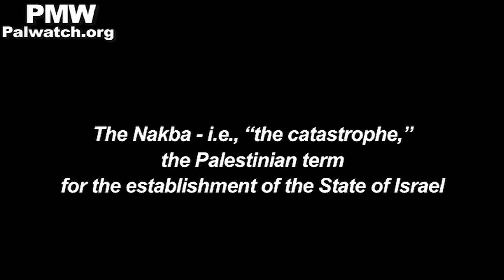PA TV News quotes Fatah Dep. Chair: Balfour Declaration “is a crime," celebrating it is also a crime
Official PA TV newsreader: "Fatah Movement Deputy Chairman Mahmoud Al-Aloul said that the Balfour Promise (i.e., Declaration) is a crime and an instrument that [led to] the Nakba, and that Britain is committing another crime against our people by celebrating the ominous [100th] anniversary [of the promise]."
[Official PA TV News, Oct. 30, 2017]

The Nakba - i.e., “the catastrophe,” the Palestinian term for the establishment of the State of Israel

The Balfour Declaration of Nov. 2, 1917 was a letter from British Foreign Secretary Arthur Balfour to Baron Rothschild stating that “His Majesty's government views with favour the establishment in Palestine of a national home for the Jewish people.” In 1922, the League of Nations adopted this and made the British Mandate “responsible for putting into effect the declaration,” which led to the UN vote in 1947 and the establishment of the State of Israel.